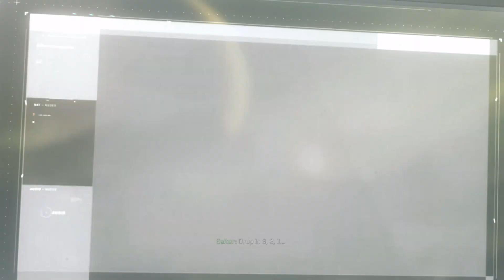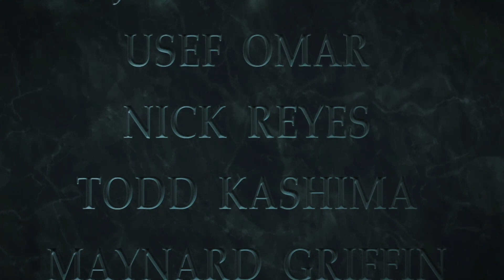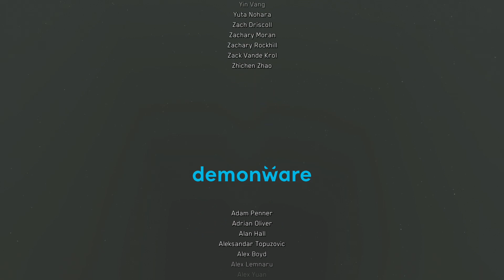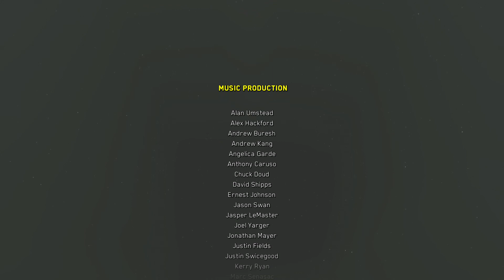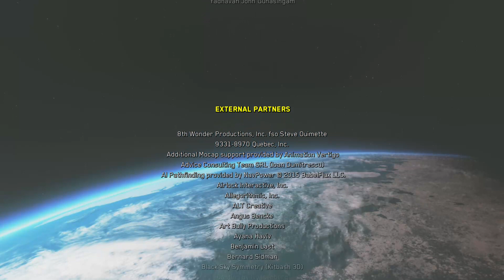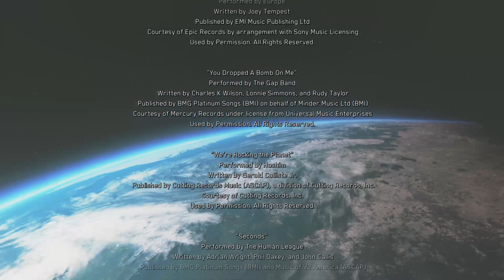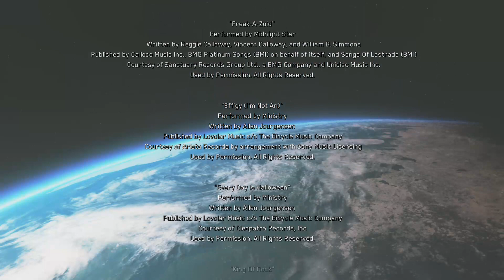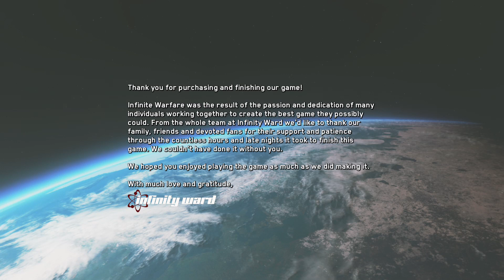Call Of Duty: Infinite Warfare Pt2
Food & Snack Stuff Are On NOW This Channel.